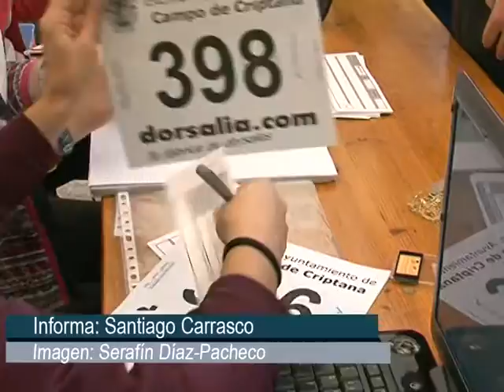VIII Carrera de Orientación